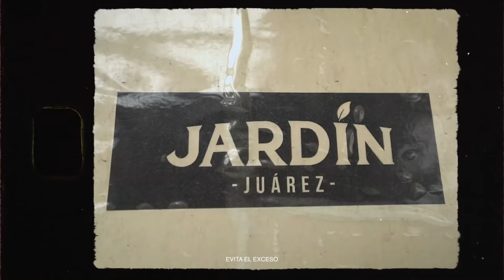3 bebidas frescas para combatir el calor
Nos dimos a la tarea de buscar tres drinks básicos para combatir el calor Te presentamos al cantarito clásico con un toque de toronja y tequila; Tamarindito, deliciosos y fresco con un poco de mezcal y, por ultimo; Jardinicito, nuestra reinterpretación al clásico gin con frutos rojos. ¿Dónde? En Jardín Juárez un lugar que te cautivara por su variedad gastronómica, sus drinks y sus mesas al aire libre.